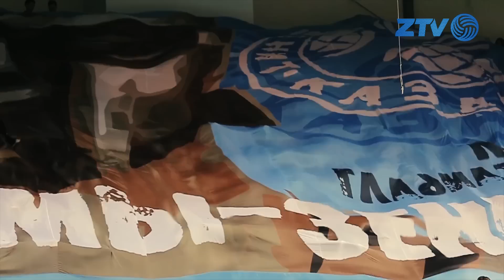Начало нового сезона! Превью матчей Кубка России в Казани!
С 18 по 22 сентября в Казани пройдут матчи предварительного этапа Кубка России. Волейбольный клуб "Зенит-Казань" приглашает всех в "Центр Волейбола", чтобы вы лично смогли познакомиться с обновленной командой! Самые свежие новости из жизни команды, кадры с фотосессии, а так же комментарии Алексея Вербова, Валентина Кроткова и Дениса Земченка в превью Кубка Росссии от ZTV